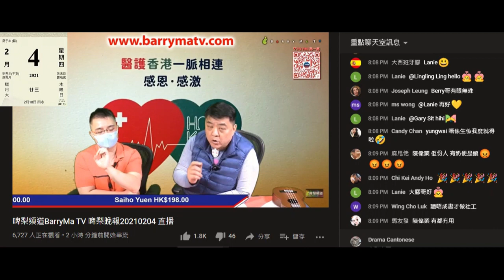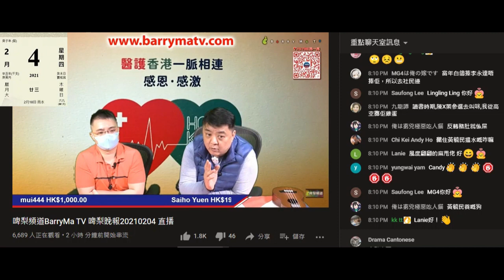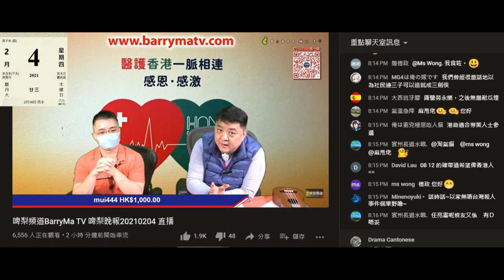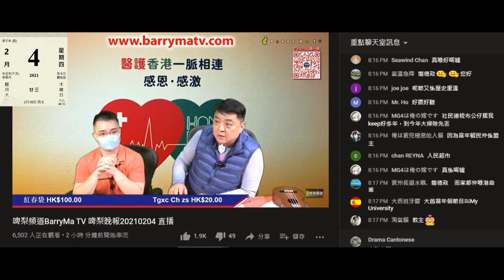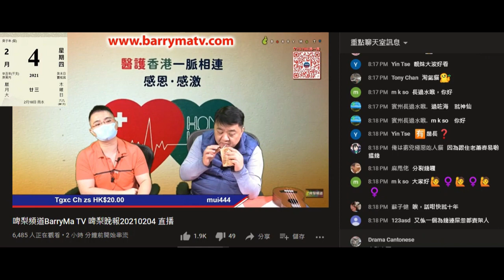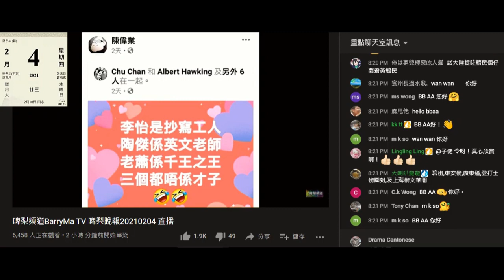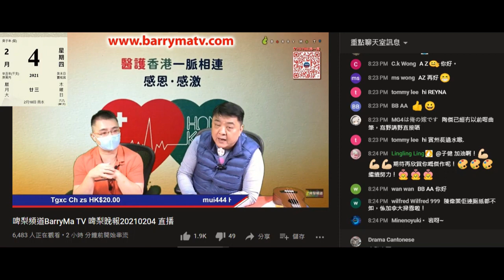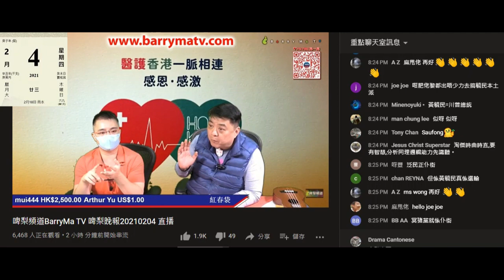20210204 啤梨晚報撚屌馬健賢為屌陳偉業吹好清楚社民連始末，打女人偷錢賊林匡正又吹到自己好清楚，照計應該係英國點會咁清楚？仲扮正義幫呢個幫嗰個屌人，仲幫黃毓民平反，但隻字不提投靠老蕭而狂屌黃毓民